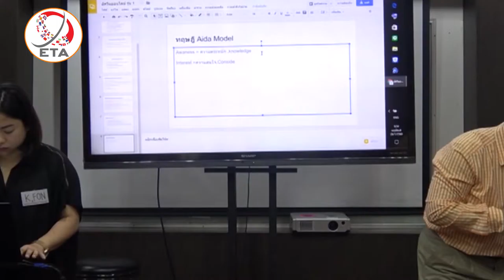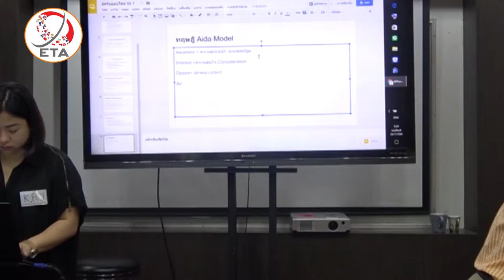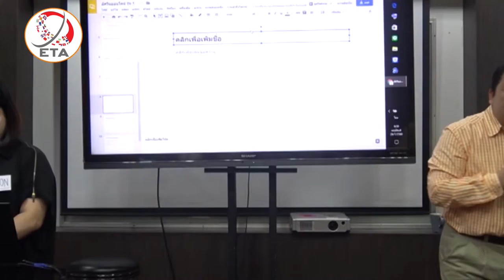หลักสูตรอบรมอัศวิน EP 7 สร้างความต้องการของตลาดออนไลน์